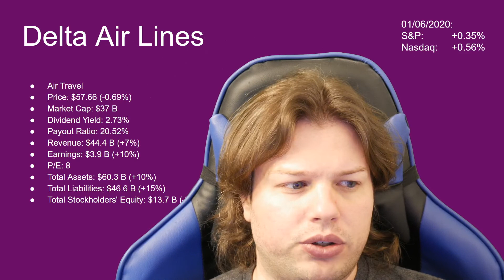Delta Air Lines Stock Analysis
After looking at Lufthansa yesterday and being pleasantly surprised at their financials we're having a look at Delta today and we're pleasantly surprised here as well.
We have a revenue growth of 10% to $44 Billion with an earnings growth of 7% to $3.9 Billion and a P/E of 8. Dividend yield is pretty decent at 2.7% with a 20% payout ratio, which is amazing.
The balance sheet looks good but not great with a total stockholder's equity of $13 Billion, which is down ever so slightly.
In short this isn't a good stock for a growth investor but it's a nice stock for both value investors and dividend investors.